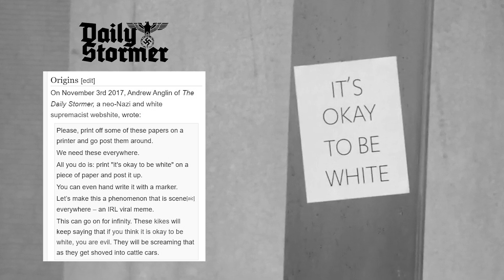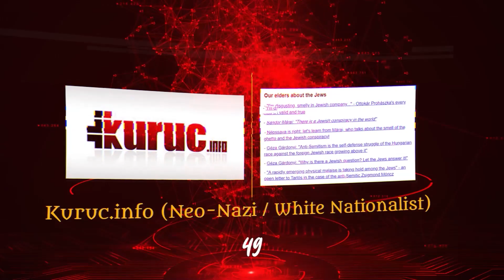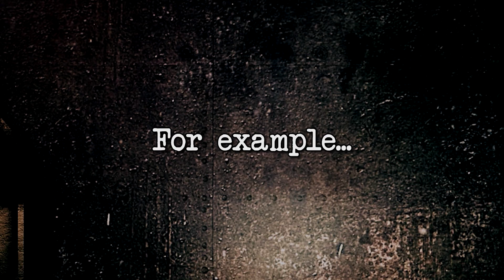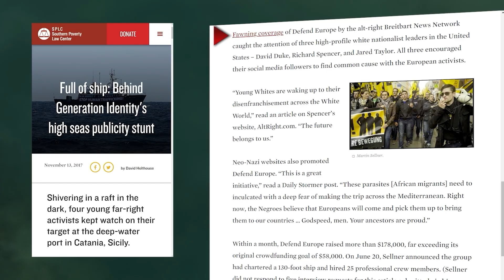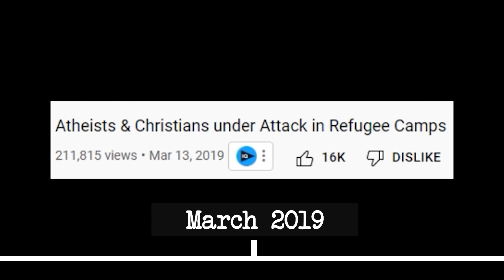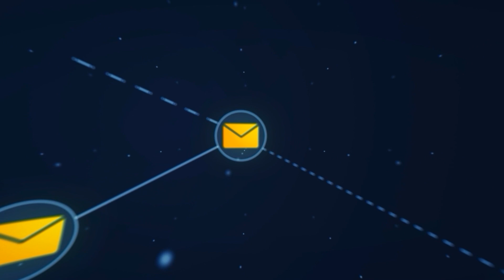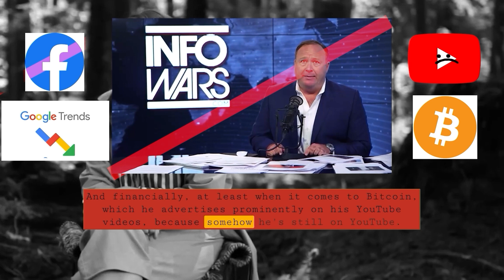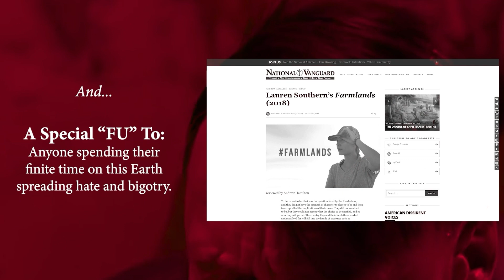Lauren Southern ULTIMATE Documentary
Who is this Lauren Southern character who keeps showing up on streams with promient “liberal” politica streamers - most notably, Destiny? And why does she have 101 fashy friends? This video answers those questions and reveals several never-before-reported bombshell revelations about the real Lauren Southern that she's been trying to hide from the world.

This video has been months in the making and because of the content can't be monetized, so if you appreciate this film and want to see more like it, please consider becoming a Patron!

📣 SPREAD THE WORD (FOR FREE!)
Follow on Twitter @OldManLondre & retweet the pinned comment containing this video!

👴🏻 CHAPTERS
00:00 - Introduction
08:46 - Chapter 1 /// Lauren Southern's 101 Fashy Friends
13:23 - Chapter 2 /// The Great White North
15:48 - Chapter 3 /// Farmlands
26:10 - Chapter 4 /// Spreading Hate in Europe
33:35 - Chapter 5 /// The Great Replacement
47:24 - Chapter 6 /// Dirty Money
48:44 - CryptoCONs.org
59:50 - Chapter 7 /// A WHOLE Lot of Bullsh*t
01:10:22 - Final Chapter: pro-white*net

👴🏻 LINKS!

👴🏻 MORE LINKS!

HOPE NOT HATE IDENTITARIAN REPORT, "FROM BANNERS TO BULLETS"